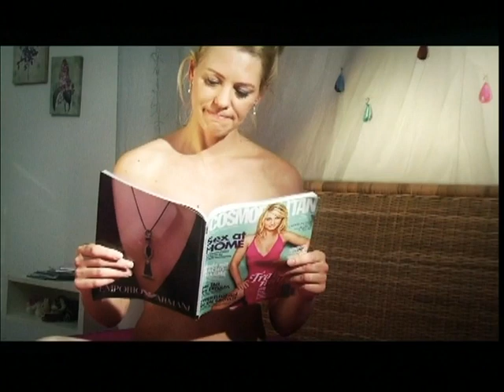Leo Aberer - Walking And Talking (official Video)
Leo Aberer nach seiner Htisingle Won't You Know folgt jetzt die zweite Single Walking And Talking aus seinem Album Sterne.